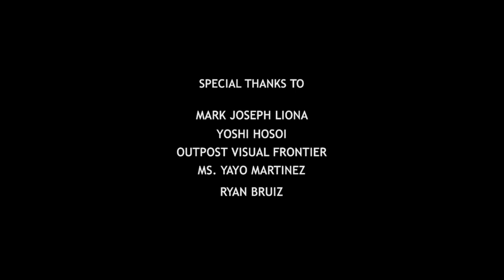PITAKA (SHORT FILM)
FINALIST NO. 4: PITAKA
Directed by Mark Jason Sucgang

Help this mobile short film win this year’s Get Reel Viral Film Award by watching and sharing it on your social media accounts!